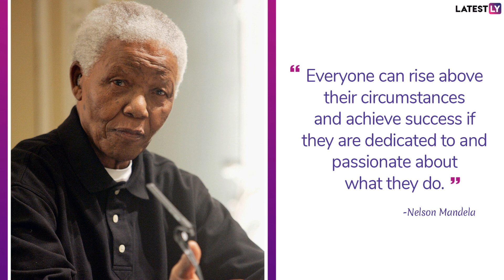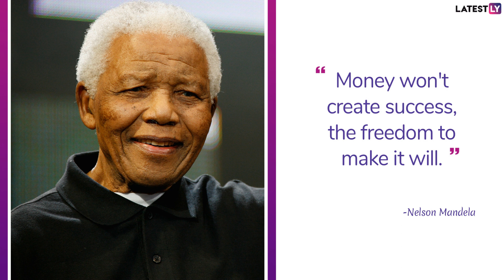Mandela Day 2019: Inspiring Quotes of Nelson Mandela, South Africa's First Black President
Nelson Mandela, South Africa’s first black president, was born on July 18, 1918. To commemorate his birthday, Mandela Day is celebrated on July 18 every year. Here are some Mandela's quote about life, courage, empathy, education and change remain evergreen.